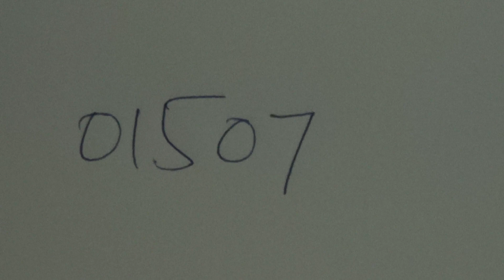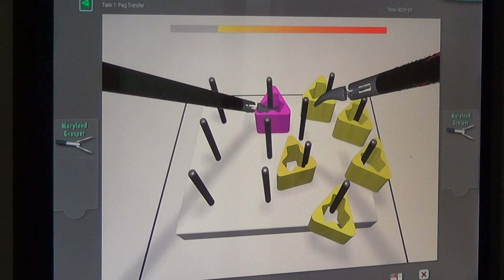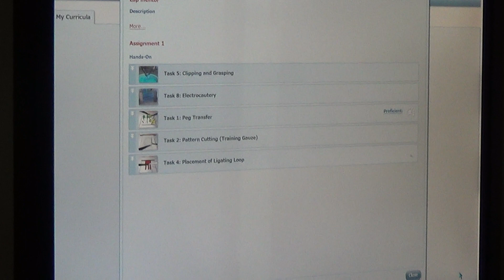1507 Peg Transfer